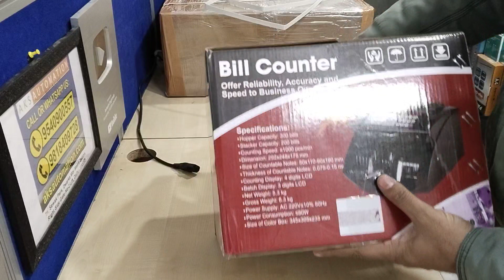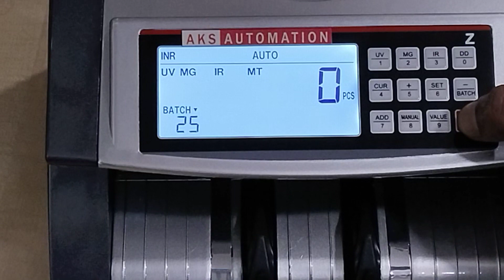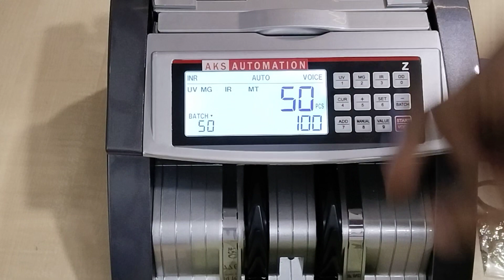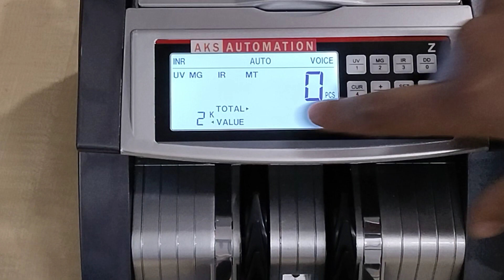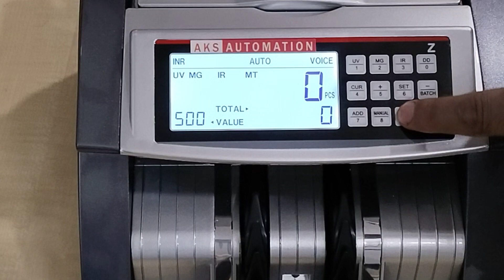Currency Counting Machine Dealers Jaipur, Jodhpur, Bikaner, Tonk, Sri Ganganagar, Dholpur, Bewar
Are you in search of reliable and efficient currency counting machine dealers in Rajasthan? Look no further! This video brings you an in-depth guide to the top Currency Counting Machine dealers in key cities such as Jaipur, Jodhpur, Bikaner, Tonk, Sri Ganganagar, Dholpur, and Bewar.

💼 Why Invest in a Currency Counting Machine?

In the fast-paced world of business and finance, accurate and speedy cash management is crucial. Currency counting machines not only save time but also eliminate the risk of errors associated with manual counting. Whether you run a retail store, bank, or any cash-intensive business, these machines are indispensable.

🌐 Locations Covered:

Jaipur: Explore the vibrant Pink City and discover the best dealers for your currency counting needs.

Jodhpur: Navigate through the historical city of Jodhpur and find the right partners for your business requirements.

Bikaner: Uncover the dealers in the city known for its rich cultural heritage and trade history.

Tonk: Dive into the cultural and historical significance of Tonk while discovering reliable currency counting machine dealers.

Sri Ganganagar: Explore the northernmost city of Rajasthan and connect with dealers for your cash handling solutions.

Dholpur: Delve into the history of Dholpur and find the perfect currency counting machine dealer for your business.

Bewar: Learn about the options available in Bewar for streamlining your currency management processes.

🤝 Why Choose Our Featured Dealers?

Our featured dealers are selected based on their reputation, customer reviews, and commitment to providing top-notch currency counting solutions. We understand the importance of reliability and accuracy in financial transactions, and our chosen dealers reflect these values.